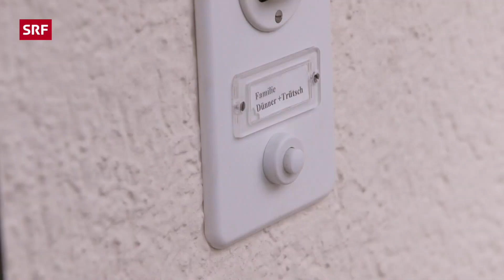Potzmusig ist mit Nicolas Senn unterwegs in der Schweiz | SRF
Die Sendung «Potzmusig» ist bei Schweizer Radio und Fernsehen das Zuhause der Schweizer Volksmusik. Moderator Nicolas Senn präsentiert live gespielte Musik aus der ganzen Schweiz.

⏯️ Inhaltsverzeichnis
00:52 | Giigälimusik  - Wen dr Wisi örgelet
03:25 | Fritz Dünner mit Akkordeonduo Martin Suter jun. & sen. Proscht Biberegg Seebi 2013
09:11 | Gespräch mit Fritz Dünner
12:25 | FMtastic Brass - Fuchsgraben Polka
15:37 | Schwyzerörgeliquartett Wytblick - Seraina Fox
18:24 | Gespräch mit Ladina Eschbach
20:19 | Seeländer Jodlerkracher - My Welt
23:47 | Gespräch. mit Pascal Freiburghaus
26:25 | Gespräch mit Barbara Schirmer
28:31 | Schürmüli Musig - A1 Aarau West - Aarau Ost